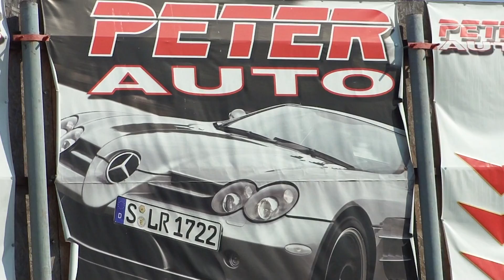Peugeot 406 2.0 HDi Confort Pack